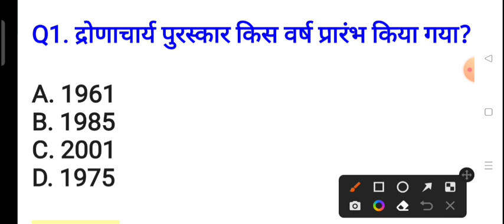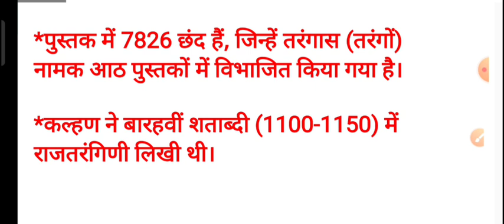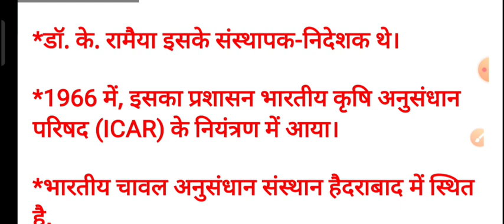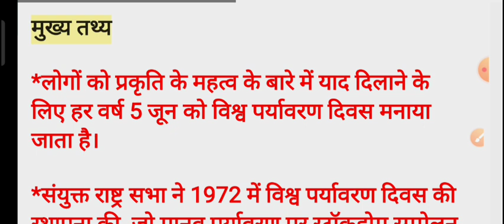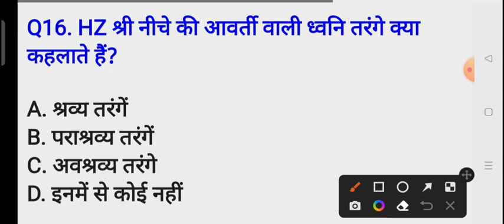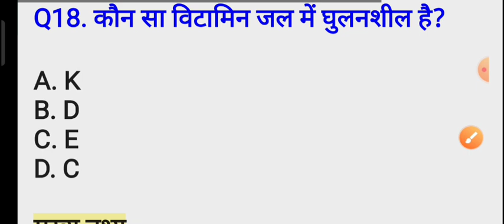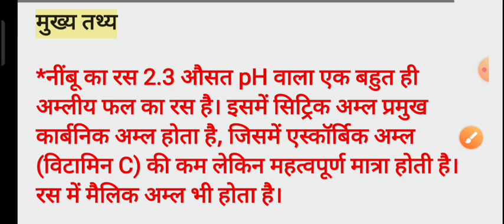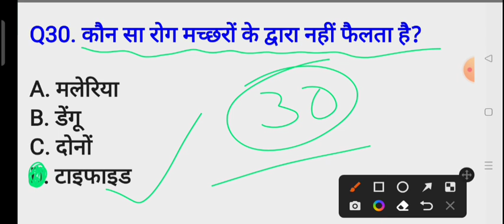CRPF Tradesmen 1 July 2023 Paper/CRPF Tradesmen Model Paper/CRPF Tradesmen Previous Year Paper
CRPF Tradesmen 1 July 2023 Paper/CRPF Tradesmen Model Paper/CRPF Tradesmen 1 July Full Paper Answer

CRPF constable tradesman (cook,Safai karmchari,wc, driver,...) 20/04/2016 original question paper with answers PDF
CRPF constable tradesman Cook Previous questions paper
CRPF constable tradesman water carrier Previous questions paper
CRPF constable tradesman Barber Previous questions paper
CRPF constable tradesman Safai karmchari Previous questions paper
CRPF constable tradesman tailor Previous questions paper
CRPF constable tradesman cobbler Previous questions paper with answers PDF
CRPF constable tradesman driver previos question paper
CRPF constable tradesman burglar previos question paper.
CRPF constable tradesman painter Previous questions paper
CRPF constable tradesman electrician Previous questions paper
CRPF constable tradesman medical kaise hota hai
CRPF training video's CRPF constable tradesman (cook,sk, electrician..)30/03/2016 part -2 Previous questions paper ,
crpf CRPF constable tredsman (electrician,cook ,...wc,) 30/03/2016 ka original Previous pepar PDF,
CRPF paramedical staff 2020 ka foam kaise bhare
CRPF constable tredsman previous question paper
CRPF constable tredsman tred test question # CRPF constable tredsman original question paper with answers PDF
CRPF 2016-17 exam review
CRPF constable tredsman previous question
CRPF paramedical staff previos question paper crpf paramedical ka pet/pst kab hoga
CRPF paramedical staff ka physical kab hoga CRPF paramedical staff exam kab hoga
CRPF treds test live
CRPF constable medical kaise hoga
ITBP constable tredsman previous question cisf constable previous question paper
Army soldier GD original question paper
Navy mr previos question paper
Airforce Previous questions defence Academy by shiwam singh
CISF tradesman 2013 ka Previous questions paper with answers PDF
CISF tradesman 2015 ka previous original question paper with answers PDF
CISF tradesman 2017 ka Previous questions paper with answers PDF
CISF tradesman29/07/ 2018 Previous questions paper CISF tradesman previous question paper CISF fireman 15/07/2018 ka Previous questions paper with answers CISF head constable 12/06/2016 ka original question paper with answers PDF
CISF head constable 31/07/2011 ka previous original question paper with answers PDF
CISF head constable 12/09/2008 ka previos question paper
CISF head constable previous question paper CISF head constable 2015 ka original Previous question papersCISF AC 2015 ka original question paper
CISF AC 2014 ka original Previous question paper
CISF AC LDCE 2013 ka Previous questions paper
CISF fireman Previous questions
CISF tradesman previous question
CISF head constable previous question
CISF AC previos question
CISF tradesman physical video
CISF tradesman medical video
CISF traing video
ITBP tredsman previous question paper
ITBP constable previous question paper
ITBP head constable Previous questions paper ITBP telecommunication Previous questions ITBP engineering paper
Bsf Previous questions paper
BSF treadsman previous question paper
BSF head constable previous question paper CRPF Previous questions paper
CRPF tradesman previous question paper
CRPF head constable previous question paper SSB head constable previous question paper SSB tredsman previous question paper